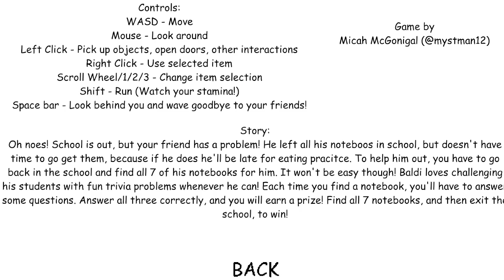BBCCS 1: TPS Remake (Baldi's Basics Custom Map) (New Character)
guys this is a Second Series of BBCCS 1 and this is the last one so next is BBCCS 2 so yeah and pls help me reach 2K subs ok that all for now enjoy this Custom Map ever